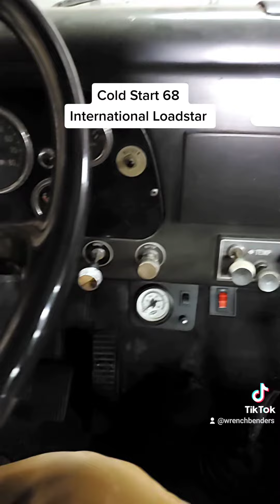1968 International Loadstar Cold Start